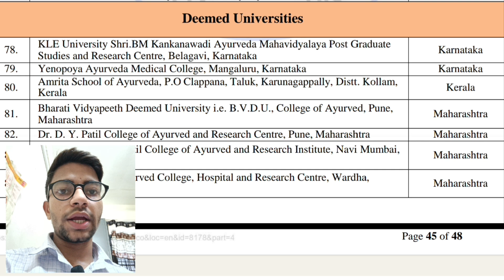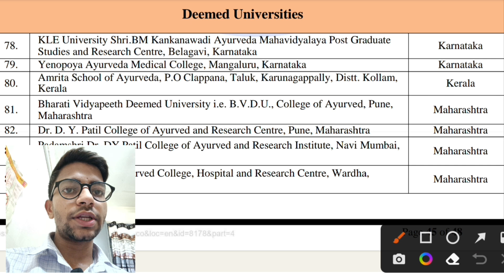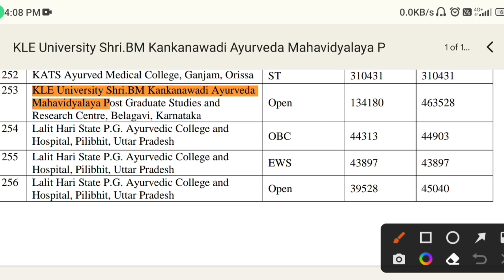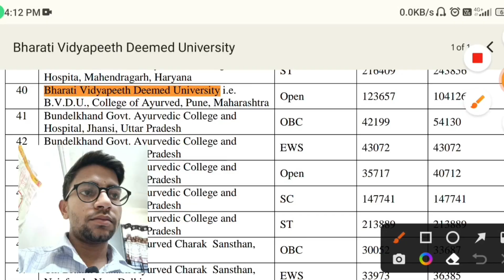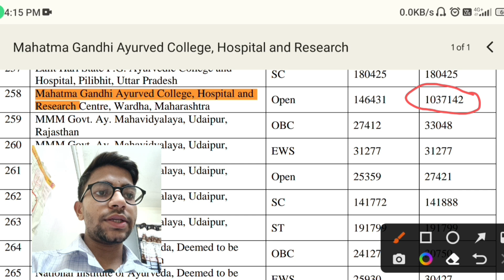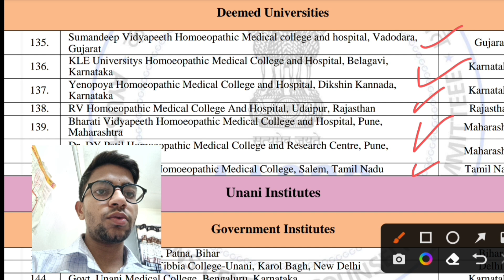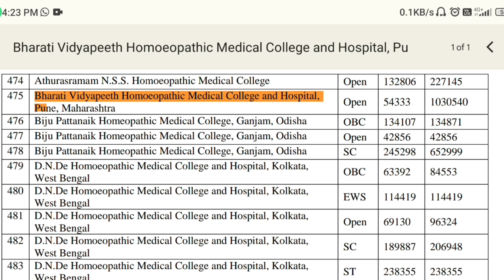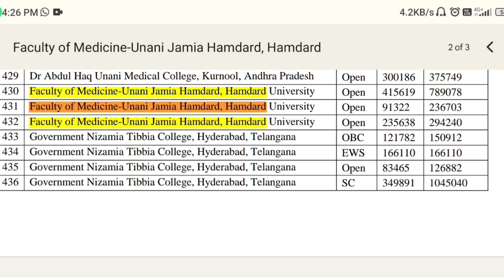Ayush Counselling College wise cut off|Deemed University|BAMS|BHMS|BUMS|Ayush Counseling 2023|NEET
Hello everyone 👋🤩

List of all the colleges participating in Ayush Counseling (Govt, Private and semi govt ,deemed University)

Title: "Ayush Counseling 2023: College-Wise Cut Off for BAMS, BUMS, and BHMS Admission | Deemed Colleges | Session 2023"

Description:

Welcome to our YouTube video on the highly anticipated Ayush Counseling 2023, where we unveil the comprehensive college-wise cut-off details for admission to BAMS, BUMS, and BHMS courses across various esteemed deemed colleges in India. If you're an aspiring student looking to pursue a career in Ayurveda, Unani, or Homeopathy, this video is your one-stop destination for all the essential information you need to make informed decisions about your future!

🏛️ In this video, we present an extensive breakdown of the admission process for the academic session 2023 in Ayurvedic (BAMS), Unani (BUMS), and Homeopathic (BHMS) medical colleges that are recognized as deemed universities.

📋 Our expert team has diligently collected and analyzed the most recent cut-off data from participating deemed colleges to provide you with accurate and up-to-date information. We understand how critical it is to be aware of the minimum qualifying scores required for admission, and we've got you covered!

📈 By watching this video, you will:

Gain insights into the overall ranking of deemed colleges offering BAMS, BUMS, and BHMS courses in India.
Discover the category-wise (General, SC, ST, OBC, etc.) cut-off marks for each college to understand the competition better.
Explore the factors influencing cut-off trends, such as previous year's admission records, reservation policies, and seat availability.
Receive valuable tips and guidance on how to strategize your choices during the Ayush Counseling process for the best chances of securing admission to your preferred college.
🎓 Your dream of becoming a proficient Ayurvedic, Unani, or Homeopathic practitioner can now be closer to reality!

🔎 At ENTRANCEWALLAH, we are dedicated to empowering students with the knowledge they need to shape their future. Join us as we embark on this enlightening journey to unravel the college-wise cut-off for Ayush Counseling 2023!